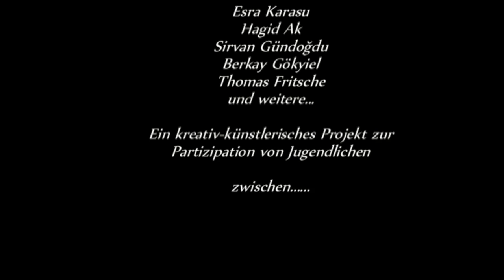Musik-kennt-keine-Hautfarbe - Powered By Uysal Video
Das Kooperationsprojekt „Musik kennt keine Hautfarbe" zwischen der IKF -- Interkulturelle Familienhilfe, dem Jugendamt der Stadt Herford und dem Jugendzentrum TOTT ist ein kreativ-künstlerisches und stärkenorientiertes Angebot zur Förderung und Unterstützung von Jugendlichen. Über die künstlerisch-kreative Auseinandersetzung mit ihren eigen Gefühlen, ihrem Verhalten und ihren Grenzerfahrungen, sollen Jugendliche in ihrer Identitätsentwicklung gefestigt werden und dort abgeholt werden, wo sie sich am wohlsten fühlen.